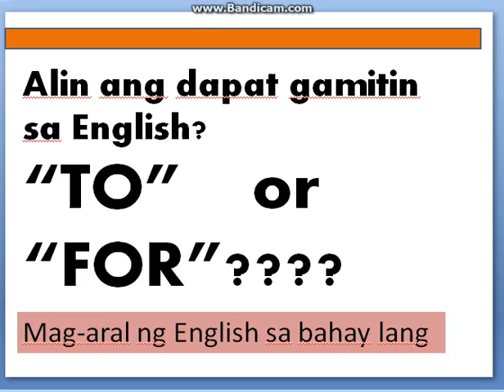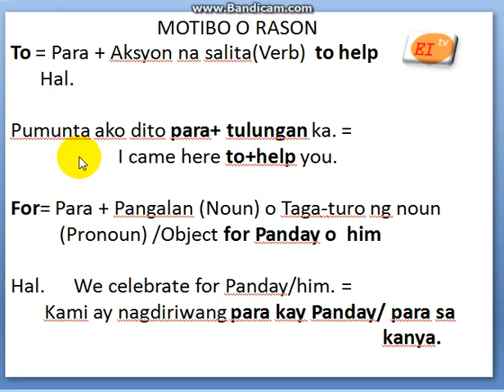TO or For Alin ang dapat gamitin sa English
Matuto sa English sa madaling paraan ng nasa bahay lang.